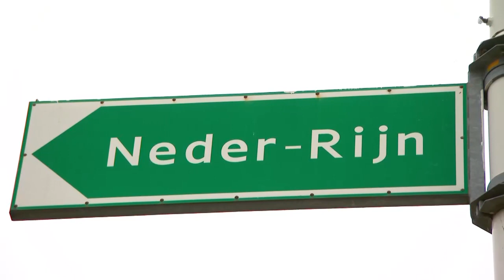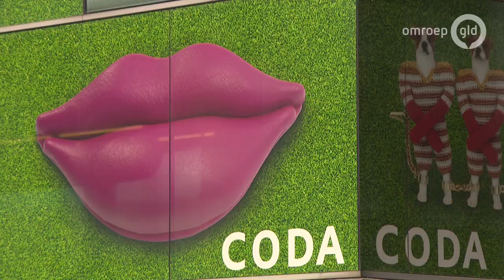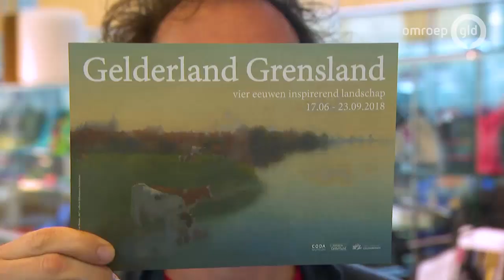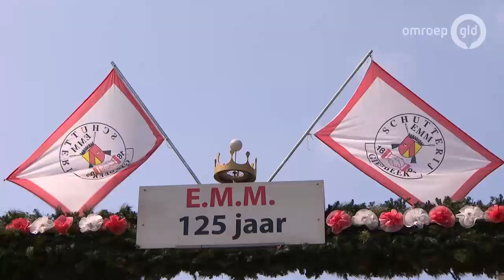Over Grenzen 5 juli 2018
In deze vijfdelige serie reist René Arendsen langs de oude grenzen van Gelderland, op zoek naar de mooiste grensverhalen. Ook bezoekt hij tentoonstellingen, openluchtspelen en andere activiteiten die in het kader van het Erfgoedfestival worden georganiseerd.